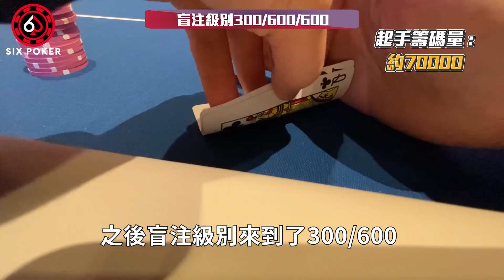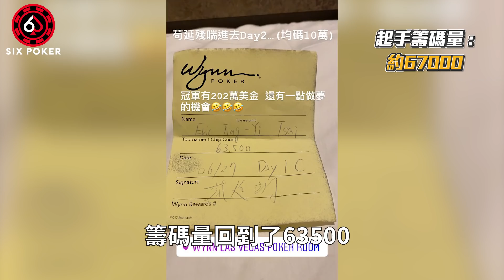我打錯牌了！？這手88竟然沒跟！？AQ有毒阿！！挑戰冠軍5600萬台幣的賽事！！我是否能挺進Day2！？永利夏日經典賽主賽事Day1 (下) | 小六德州撲克遊世界